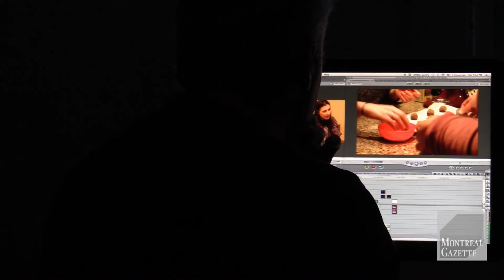Examining the work of young caregivers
Montreal filmmaker Chris Wynn talks about his documentary, Much Too Young,  a film about young caregivers whose lives have been turned upside down trying to deal with parents with early onset dementia. (John Kenney / MONTREAL GAZETTE)